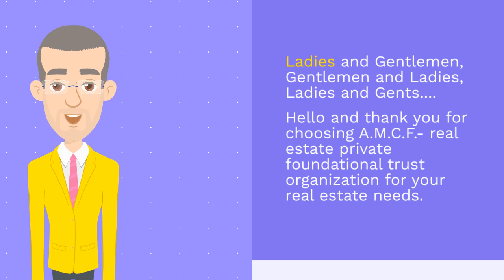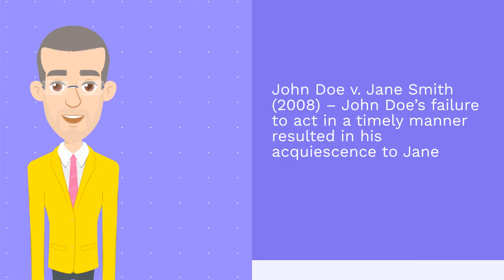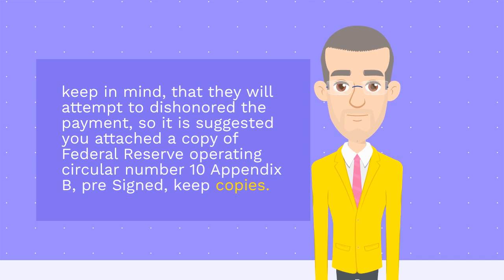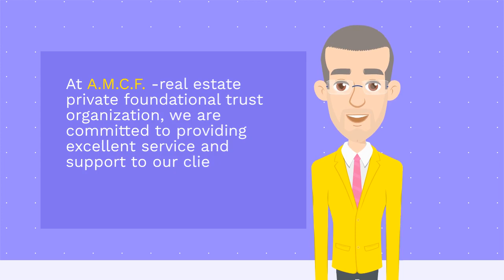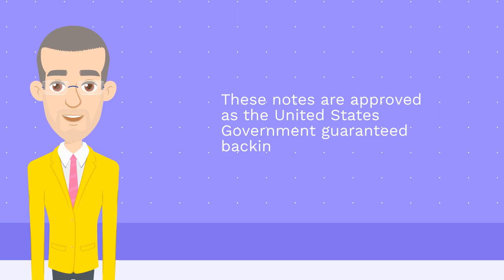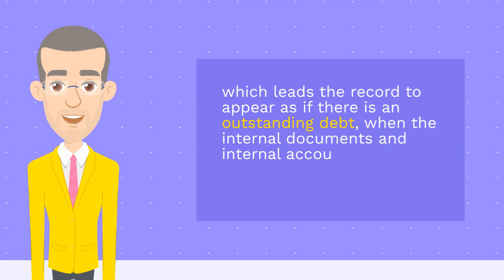A.M.C.F. & AmaraLegion ---- UPDATES